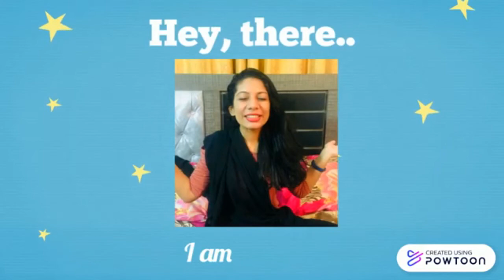Where do Managers work? | What is an Organization? in Urdu/Hindi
In this video we are talking about Where do Managers work? | What is an Organization? in Urdu/Hindi. This is another topic of management that we haven't studied in a long time.

FAQ:
1. Where are you from?
I am from Pakistan.
2. What is your profession?